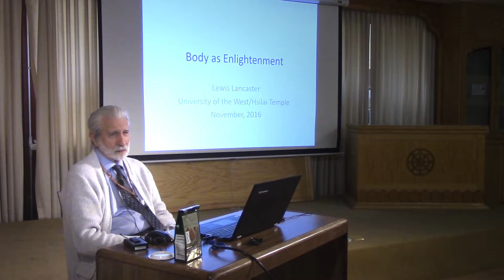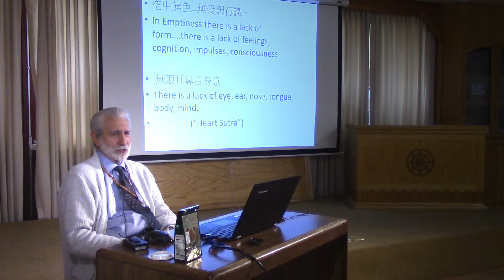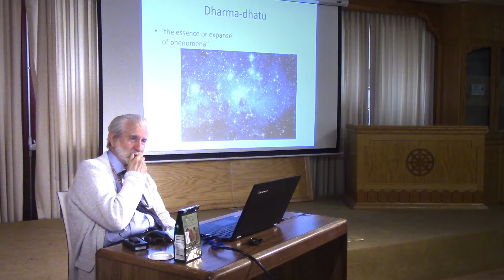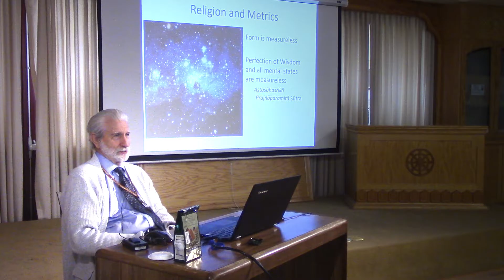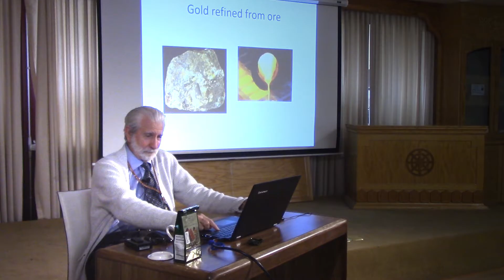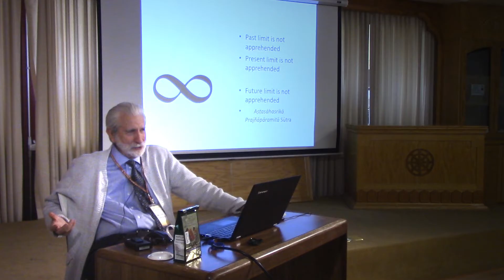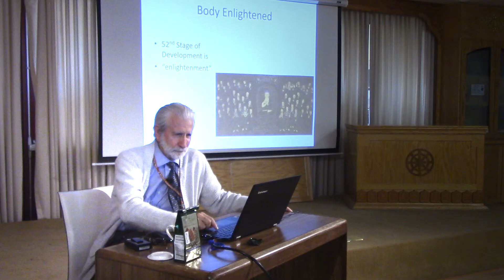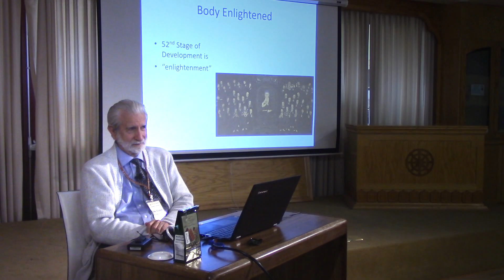2016-11-21 Dr. Lancaster Buddhism lecture Buddhism & the Body Part 12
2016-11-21 Dr. Lancaster Buddhism lecture Buddhism & the Body Part 12
Topic : Body as Enlightment